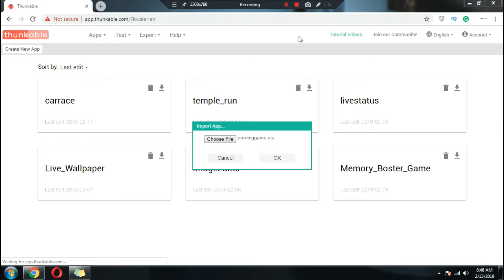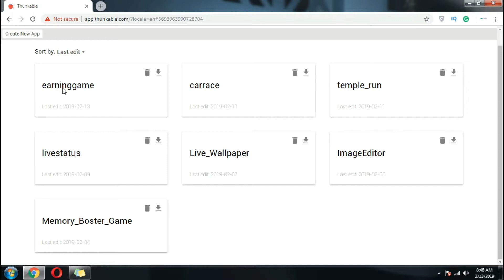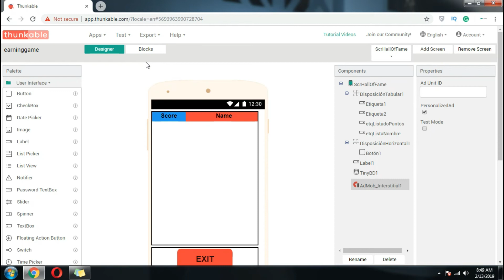The Best High Quality Hungry Zombe Game App Free Aia Thunkable 2018